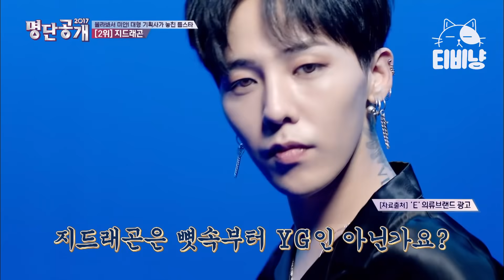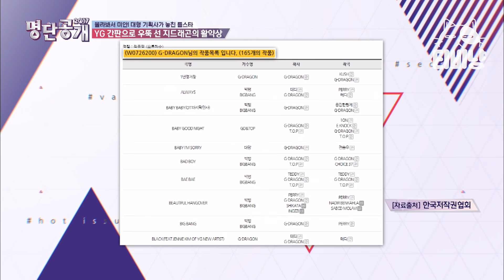[티비냥] (ENG/SPA/IND) Big Bang G-Dragon Used to Train with BoA for 5 Years? | TheList | 170725 #07